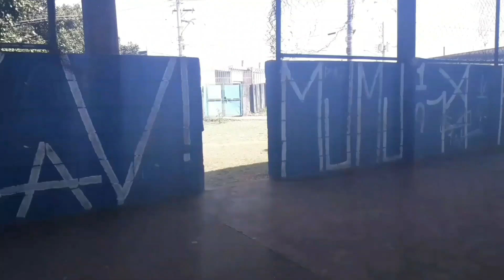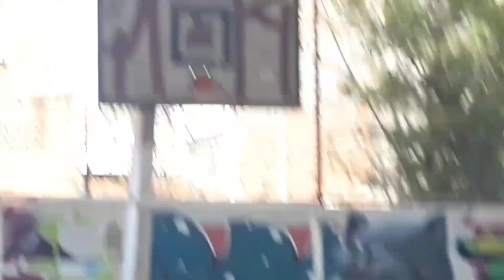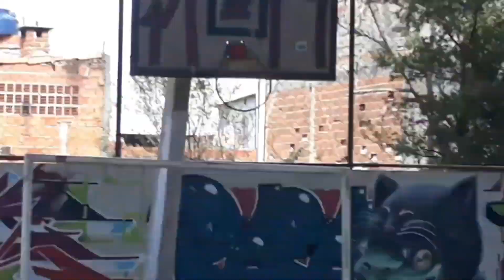DESAFIO DO TRAVESSÃO - FICAMOS BÊBADOS ( COROTE )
Compartilha ❤
Comenta Aí Em Baixo ❤👇🏻

Amooo Vcs Minhas Vidas ❤